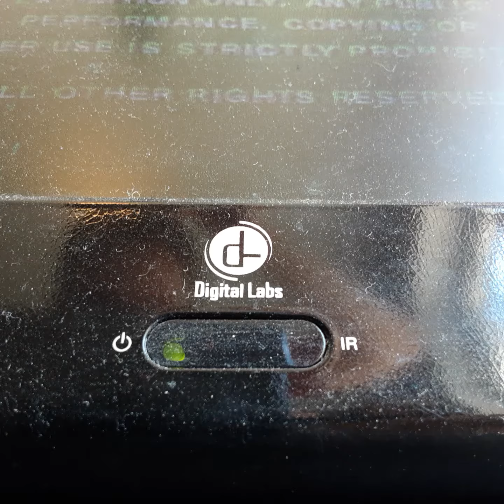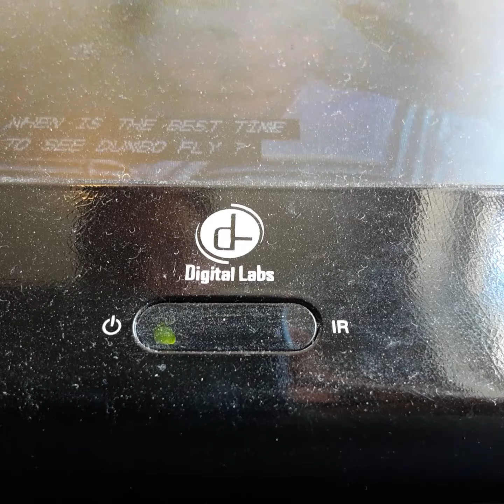Opening To Bednots & Broomsticks 1998 VHS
From 1998
Buena vista & Walt Disney Productions Presents Bednots & Broomsticks Angela Lasnsbery David Thompson Roddy McDowell Sam Jafe
John Ericson Regen Owen Ben Wighley
Presented in 1:85 Widescreen
Color 59%